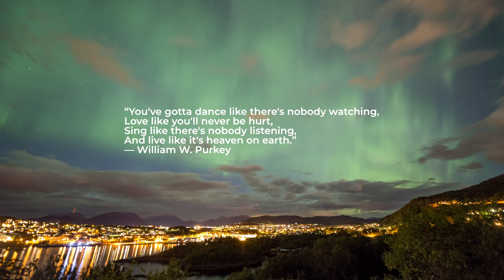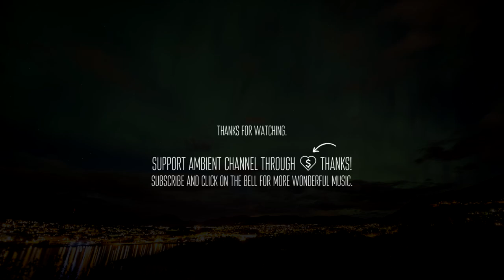PS Producer - Sirius [cinematic relaxing ambient]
PS Producer - Sirius 🌠

💬 “You've gotta dance like there's nobody watching,
Love like you'll never be hurt,
Sing like there's nobody listening,
And live like it's heaven on earth.”